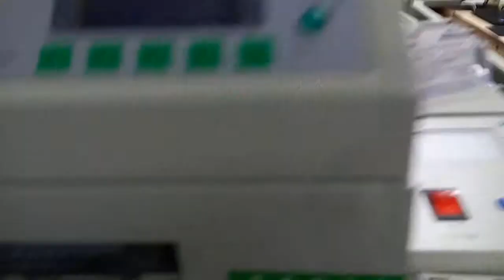Cheap chinese SMT pick &place machine